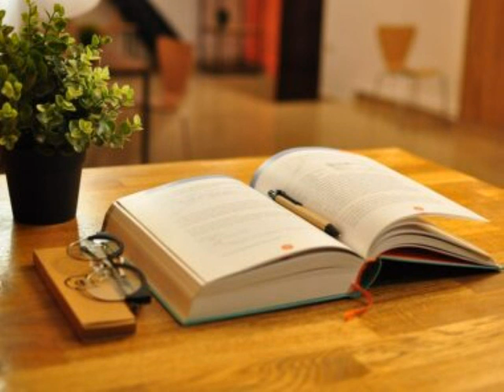Audiobook Overview of Breathing Problems in Children